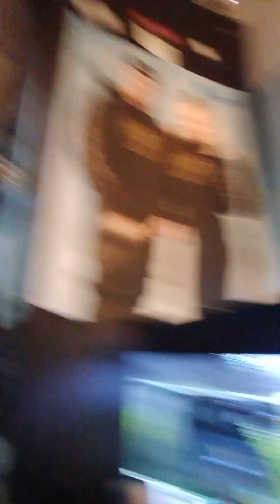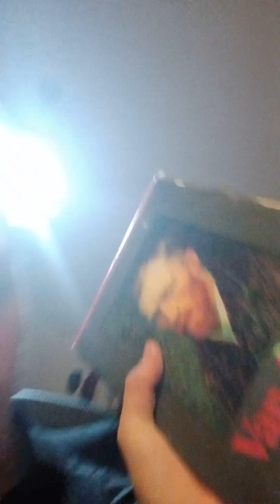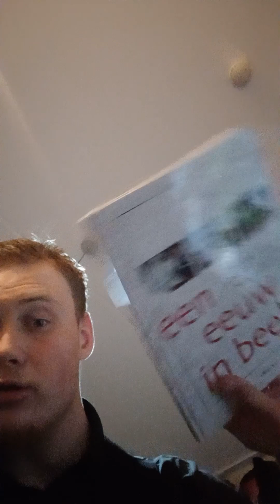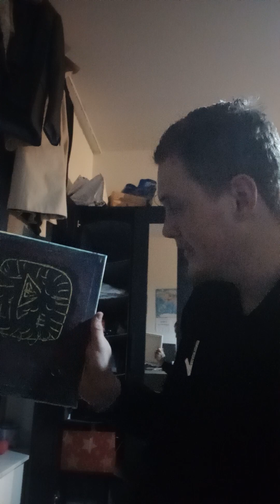i'm about to meet enzoknol